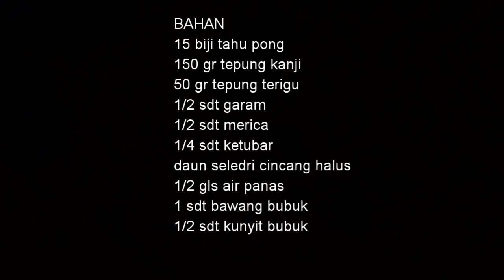Tahu walik aci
BAHAN
15 biji tahu pong
150 gr tepung kanji
50 gr tepung terigu
1/2 sdt garam
1/2 sdt merica bubuk
1/4 sdt ketumbar
daun seledri cincang halus
1/2 gls air panas
1 sdt bawang bubuk
1/2 sdt kunyit bubuk